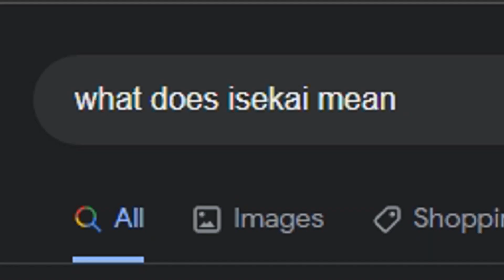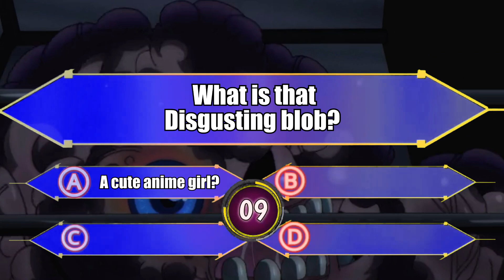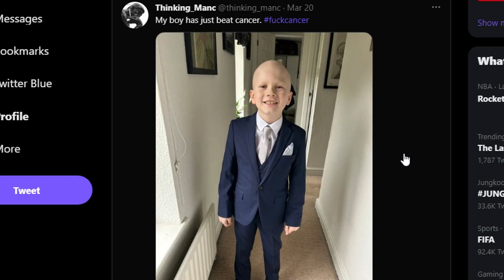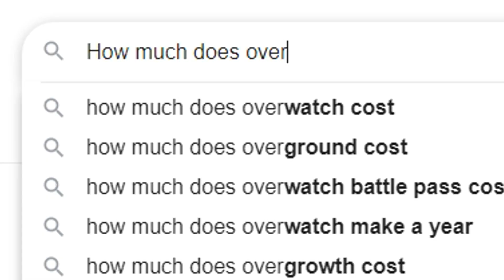Eminence in Shadow is DUMB but I CANT stop WATCHING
I Honestly find the Eminence in Shadow to be kinda good, Isekai has been going down hill but this is actually entertaining and funny as hell.  Such a generic and goofy show but it still hits.
Cid Kagenou for president 2024

Eminence in Shadow Anime Recap